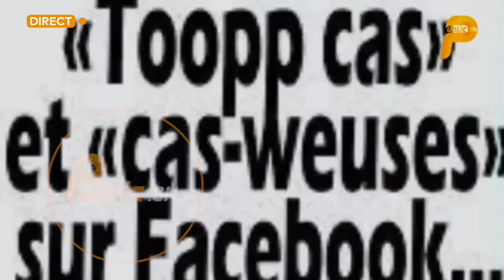🛑Tange Tandian fait des révélations époustouflantes sur Pape Alé Niang Thioro Mandéla et Pape Ndiaye